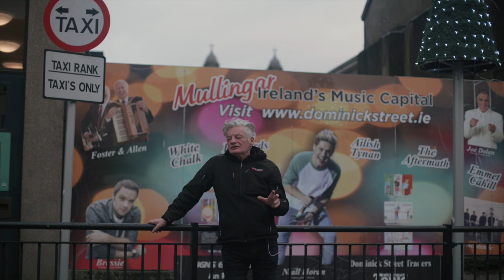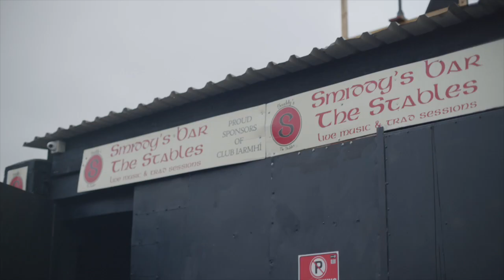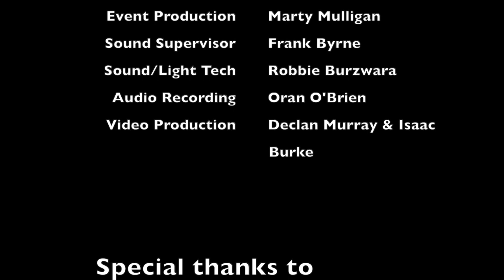The Sound of the Gar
Three hours of non stop original Mullingar Music and lots of Banter with the Bands, from the Music Capital of Ireland.

21:00 - Good Strangers
21:30 - Cody
22:00 - Paulie Martin
22:20 - Movement
22:45 - Skamm
23:00 - Scally & the Dirty Rats
23:30 - Bobby & The Blunts
00:10 - Cronin
00:45 - Finish

Up Mullingar!